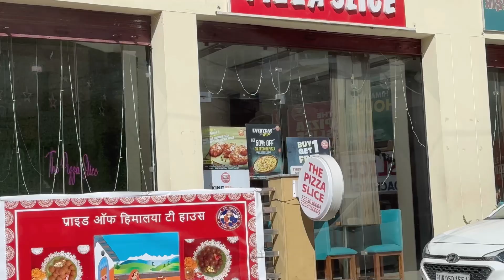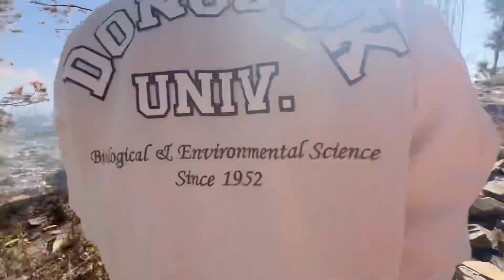Watched ‘Animal’ movie , Picnic ke liye gaye ‘Chandak’ Pithoragarh ​@BhawnaGauravVlogs